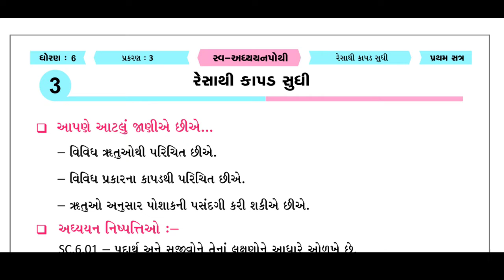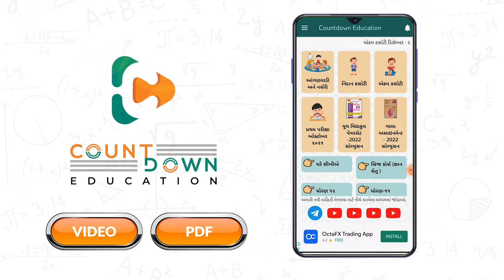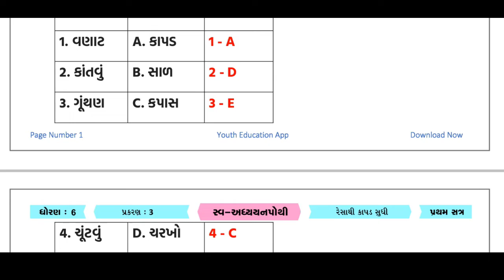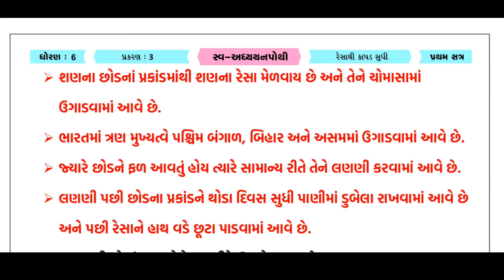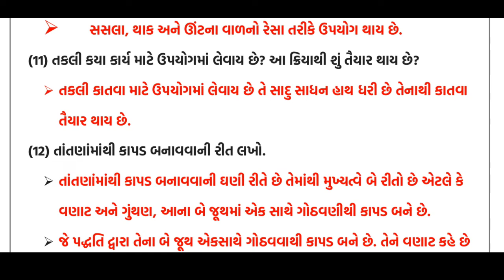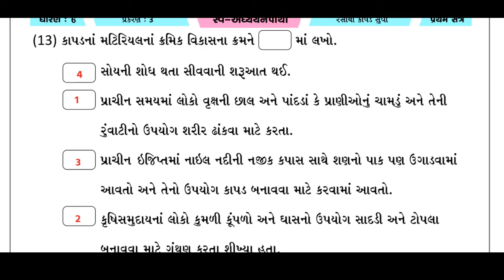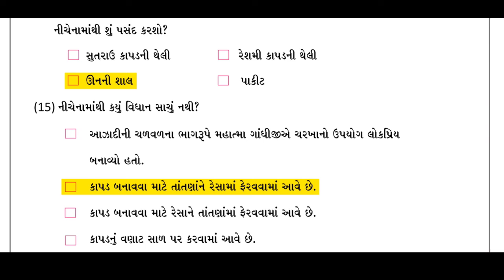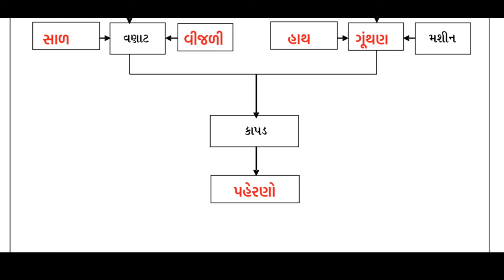swa adhyayanpothi | std 6 science ch 3 | dhoran 6 vigyan path 3 swapothi | swadhyaypothi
svadhyay pothi સ્વ અધ્યયનપોથી  std 6 science ch 3 resathi kapad sudhi swa adhyayanpothi , svadhyaypothi , std 6 science path 3 resathi kapad sudhi  swadhyaypothi solution. std 6 science ch 3 resathi kapad sudhi  swadhyaypothi solution

(1) std 6 science ch 3 swaadhyayanpothi  resathi kapad sudhi
(2) dhoran 6 vignan path 3 swadhyaypothi
(3) swa adhyayanpothi std 6 science ch 3
(4) સ્વ અધ્યયનપોથી dhoran 6 vigyan swa adhyaynpothi
(5) swa pothi std 6 science ch 3 resathi kapad sudhi